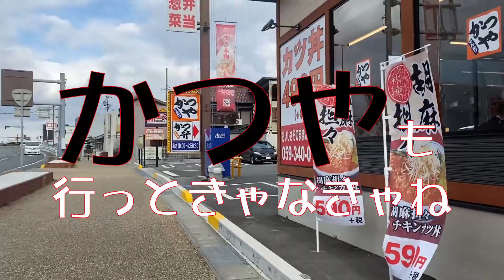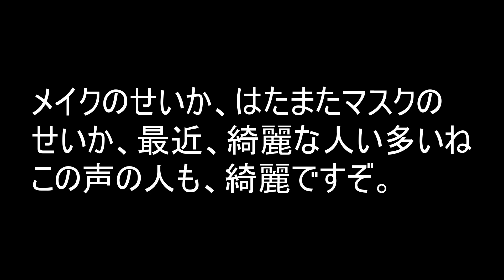【かつや】とんかつ 美人な店員さん多数( ﾟДﾟ)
撮影日　　2021/1/17（日）お昼
撮影場所　三重県四日市市　四日市北町店

かつやもいっときゃなきゃね。とにかくリーズナブル。味も悪くはないよ。
ここのお店、なんか、綺麗な店員さんが多いよ。勿論マスクしてるけど、綺麗に見えるのかな！？昔と違ってメイクも上手になってるね。最近の若い人は　（笑）